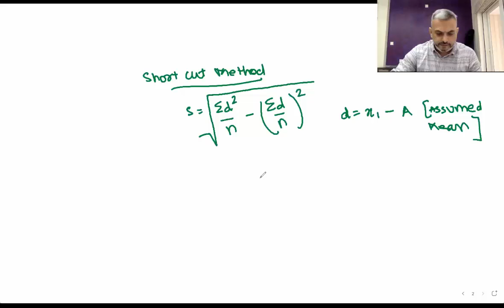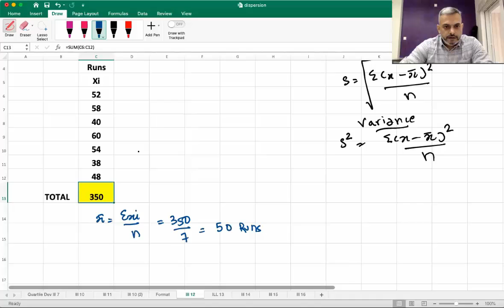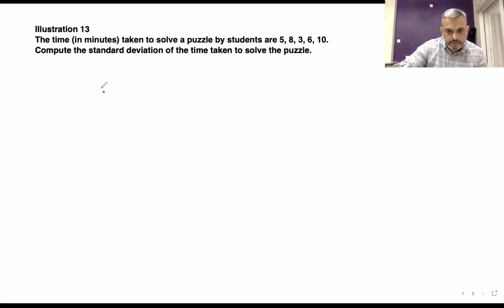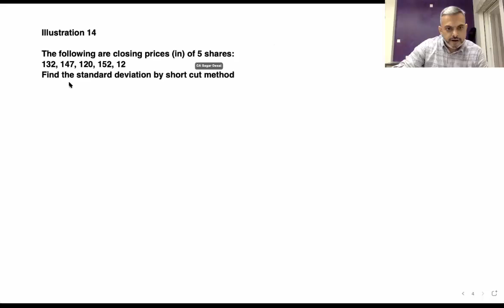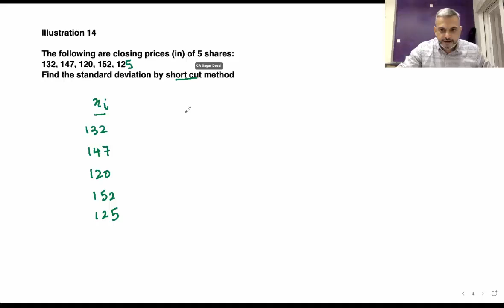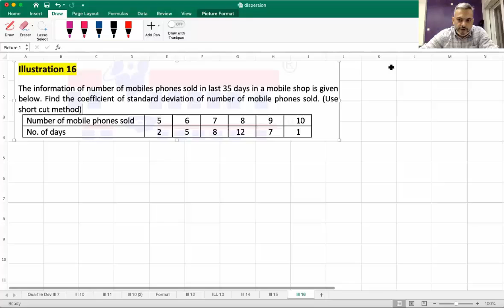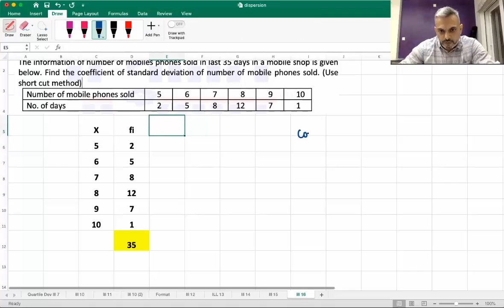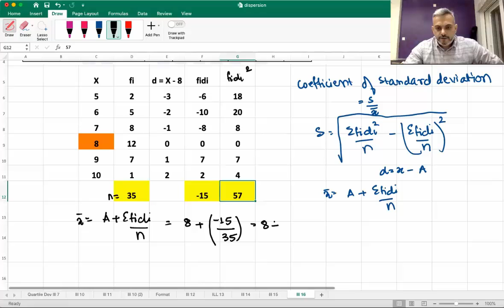standard dev raw and discrete live